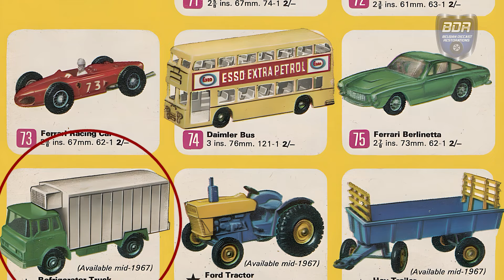Matchbox 44C Refrigerator Truck Diecast Restoration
This refrigerator truck is in pretty rough shape, with chipped paint, a missing door and a broken wheel. Let’s give it a factory reset!

Chapters

00:00  Intro
01:17  Disassembly
02:52  Finding a new wheel
03:19  Wirebrushing the casting
03:56  Drilling and tapping the screw threads
05:13  Primer
05:56  Colour coat
06:57  Repairing the bumper
07:39  Spraying the bumper
07:53  Refreshing the wheels
08:16  Polishing the window
08:59  Wirebrushing the axles
09:20  Reassembly
11:42  Result